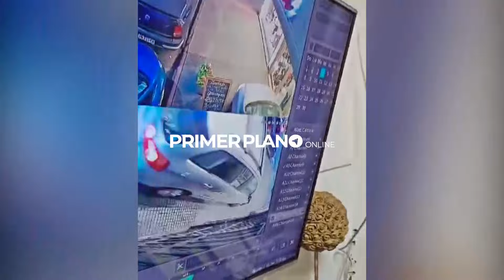EL VIDEO DE LA INSÓLITA MANIOBRA DE UN CONDUCTOR EN CASTELAR, QUE ELIGIÓ CIRCULAR POR LA VEREDA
Ocurrió en Carlos Casares y Arias, corazón de esa localidad de Morón. Pudo haber sido una tragedia, porque por esa zona camina gran cantidad de gente a la hora en la que sucedió el hecho. Vecinos y comerciantes increparon al sujeto, aunque frenaron la bronca cuando comprobaron que era un señor mayor.